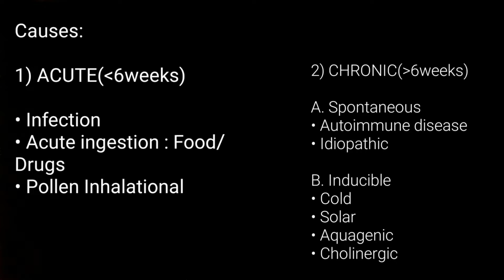URTICARIA AND DERMATOGRAPHISM